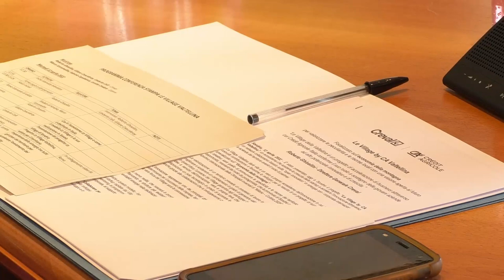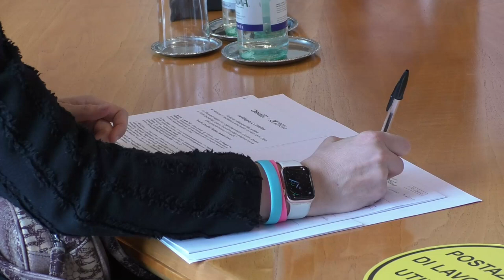Le Village by CA Valtellina